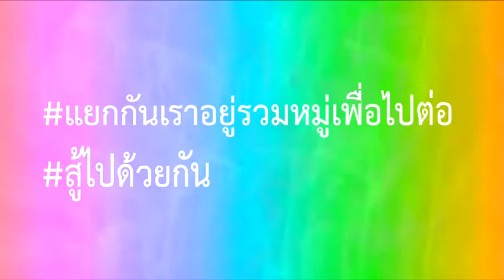น้องหมิว โรงเรียนวัดสังเวช ชวนมา challenge ทำคลิปอยู่บ้านสร้างสรรค์ช่วงโควิด-19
v
v
ช่วงไวรัสโคโรน่า หรือ โควิด-19 ระบาด น้องๆ โรงเรียนต่างๆ เขาทำอะไรกัน
v
v
วันนี้ แอดมินจะพาไปดูว่า ในช่วงหยุดพักน้องหมิว โรงเรียนวัดสังเวช ทำอะไร?.
พวกเรา โรงเรียนวัดสังเวช ชวนเพื่อนๆ มาแชร์ Clip สนุกๆ อยู่บ้านอย่างไรให้สร้างสรรค์ พร้อมติดแฮชแท็กนี้ไปด้วยกัน